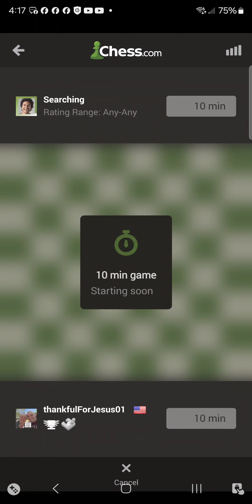2.25.2024 Chess (7th game)